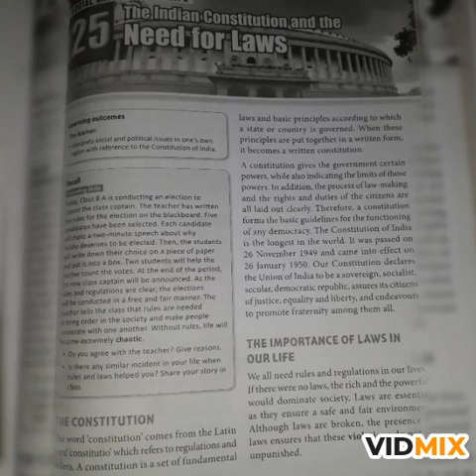The Indian Constitution Class 8